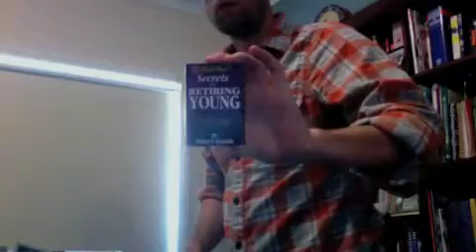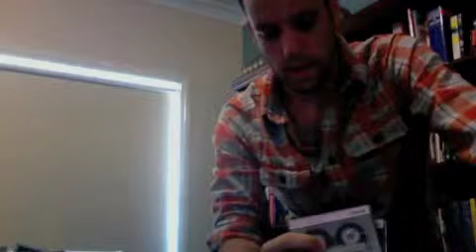The Top Business Audio Books - Part 1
I was at the beach house this weekend, and stumbled across a bunch of my old audiobooks actually business books on tape  yep, old skool.

Like I said in the video, I devour about 2 business books a week.. and was inspired recently by a couple of peoples reading lists.

So with all that rolling around in my head, and finding those old audiobooks I listened to during high-school and uni, I thought Id tie this in with a short video covering the most influential business books Ive devoured over the years.